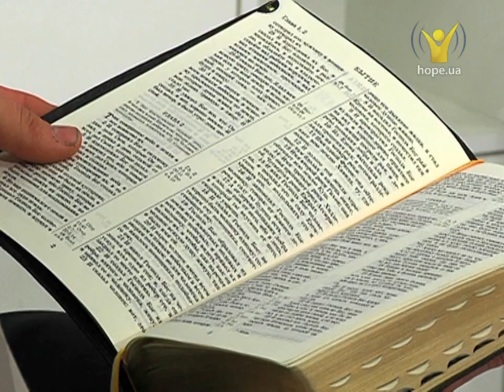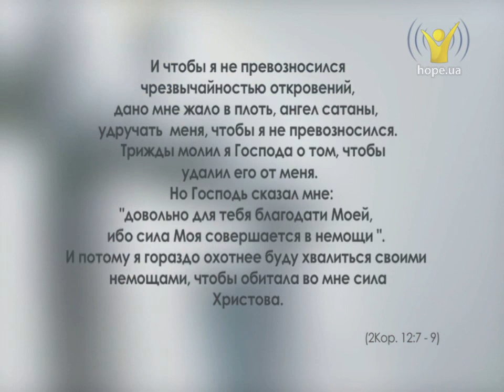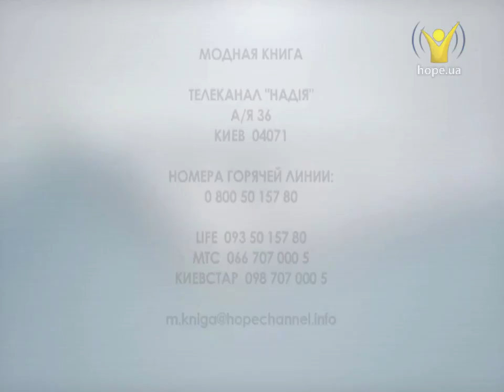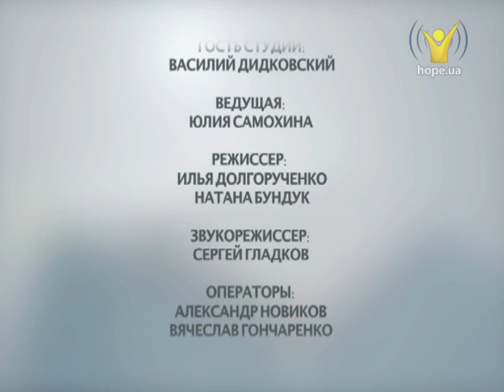Как избавиться от комплексов? | Модная книга [24/12]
Недостатки есть у каждого человека. Но иногда мы уделяем им чрезмерное внимание, переживаем, считая себя хуже других. Что такое комплексы и как от них избавиться? Свет прольёт Модная Книга.